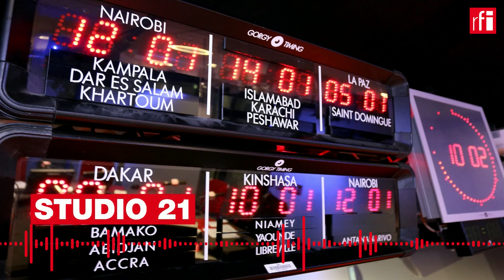VIDA EM FRANÇA 28/04/22 • 'Exílios. Testemunhos de exilados e desertores portugueses' - Capítulo 1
Na semana passada, foi apresentada em Paris a versão francesa do livro 'Exílios. Testemunhos de exilados e desertores portugueses na Europa (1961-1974)' publicada aqui pela 'Chandeigne', uma obra colectiva editada em 2016 em Portugal que se baseia nos testemunhos de homens e mulheres que nos anos 60 e começo da década de 70 deixaram o país rumo a França, Suécia, Argélia e outros lugares para não ter de se submeter mais à ditadura salazarista e combater em guerras nas quais não se reconheciam. (Liliana Henriques)